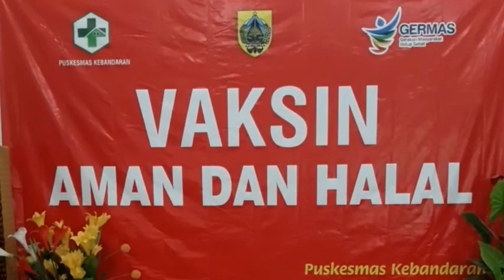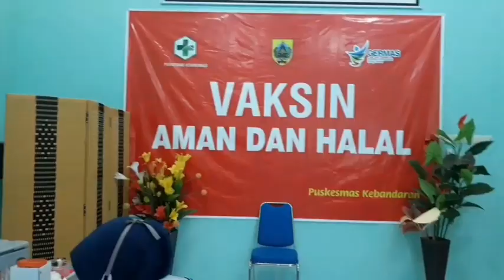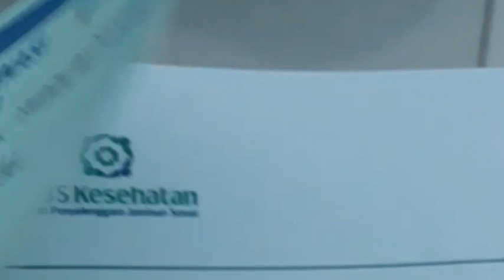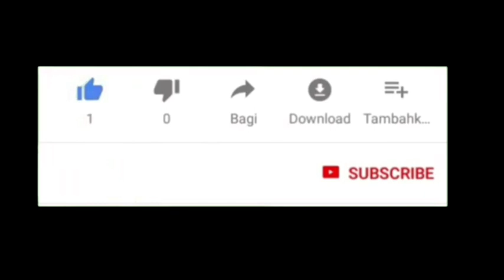Vaksinasi Covid-19, ASN Kecamatan Bodeh, Pemalang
Pada Hari Rabu, 17 Maret 2021, kami ASN di Jajaran Pendidikan, Kec. Bodeh, Kab. Pemalang melaksanakan vaksinasi covid-19 di UPT Puskesmas Kebandaran - Bodeh, yang merupakan vaksin dosis pertama, dan menurut jadwal, vaksin dosis kedua akan dilaksanakan hari Rabu 31 Maret 2021.
Harapan kami dengan dilaksanakannya vaksinasi Covid-19, pandemi Covid-19 akan berakhir, dan pelaksanaan pendidikan seperti sediakala sebelum merebahnya covid-19, amin
Terimakasih kepada teman-teman semuanya, semoga kita senantiasa diberikan kesehatan, keselamatan serta keberkahan dari Alloh SWT, amin
Suwun